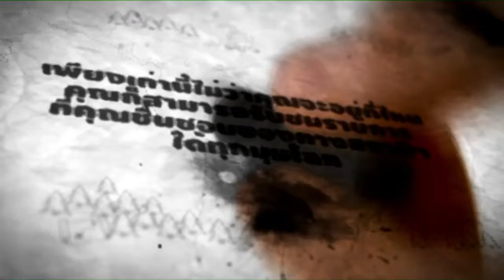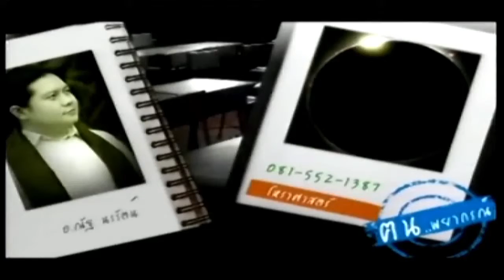ช่อง 8 ทีวีพูดได้ รายการ คนพยากรณ์ 15-09-58 เบรก 1